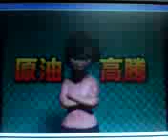あなたなら...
NEC動画コンテスト「あなたはどっち？究極の選択 」